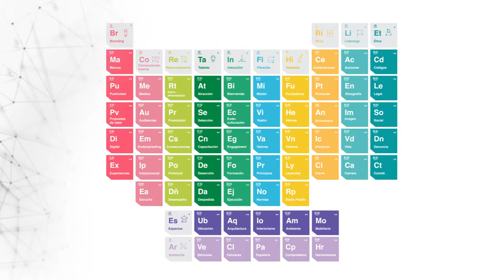CULTURE Design Lab: Liderazgo.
La cultura con el tiempo genera resultados.

La cultura de una organización está en manos de sus líderes. El liderazgo es uno de los elementos mas relevantes dentro de la cultura de la organización.

La fórmula del liderazgo de la cultura de una organización es:  Acciones+Etnografía+ Imagen+Vida+Carrera.

Mariana Monroy, Design Thinker en HDOº nos explica este importante elemento dentro de la cultura organizacional.

Completa este cuestionario para que te entreguemos un análisis de la cultura de tu organización.

Producción: Xene Producciones.
Post-Producción: HDOº.